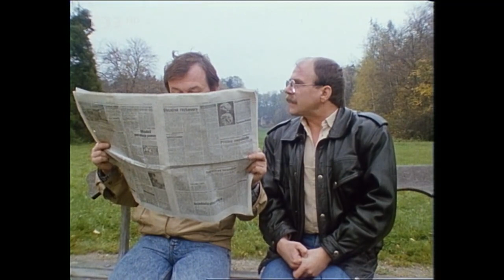Kurz českého jazyka - Zdvořilostní fráze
Klip klap (Bavíme celou zeměkouli), 1988